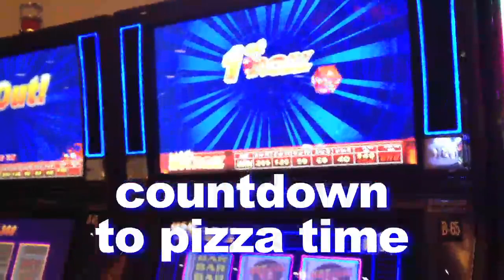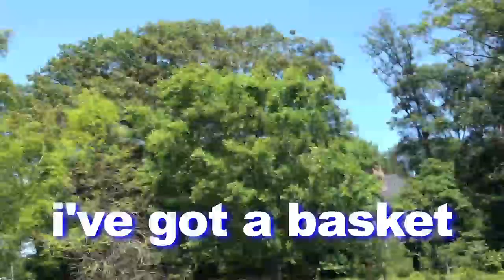CEVICHE MIXTO by bovobevo - on iTunes now!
Featuring the smash hits:
* NYC 1/2 Marathon *
* Ice Cream Time *
* Busy Busy Busy *
* Countdown To Pizza Time *
* The Banking Song *
* Vitaly *
* 2000 and 7 *
* Dark Party *
* I've Got A Basket *
* This Is My Ham *
* Scotty Is A Goblin In Disguise *
* Harsh Mellow *
* Toy Soldiers *